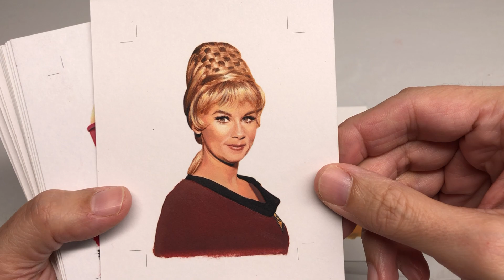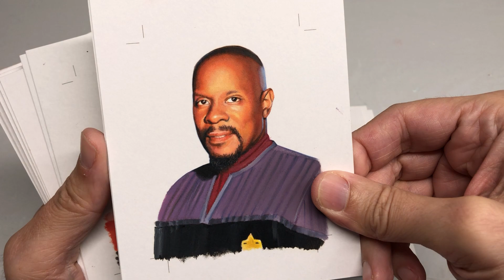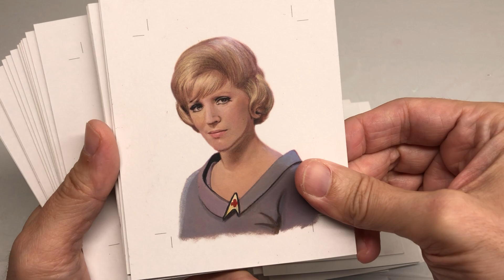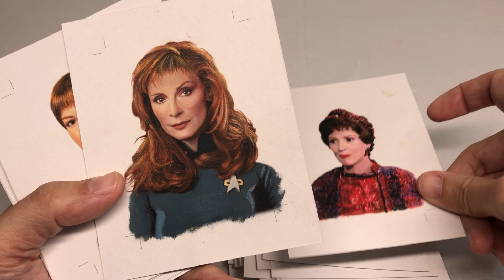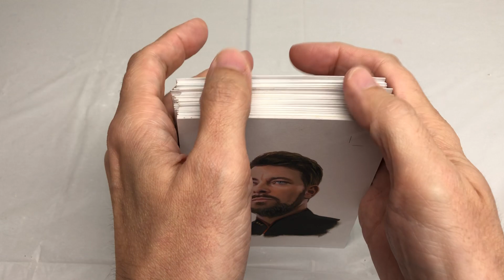Star Trek Inflexions Starfleet's Finest Trading Cards Original Art By Kevin Graham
Sorry I havent posted videos in a bit. Ive been very busy and wasnt feeling well for a bit. Stressing my heart out by worrying about deadlines. A few months ago I did artwork for Rittenhouse's Star Trek Inflexions Starfleet's Finest Trading Cards that is now available online, etc. There was to be 50 cards in the set but one of the actors was a bit complicated and we were out of time so they went with 49 cards. They were all printed on metal and only 50 sets were made so were numbered as /50. Ill will have a set of my own and will share it in a few days. Sorry for the slow boring tone of my voice on videos, I need some caffeine :)